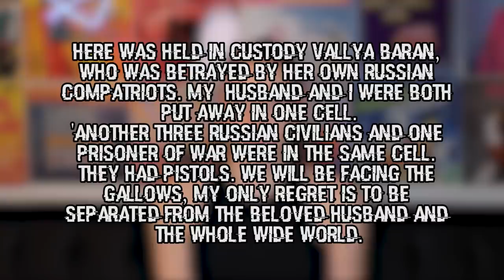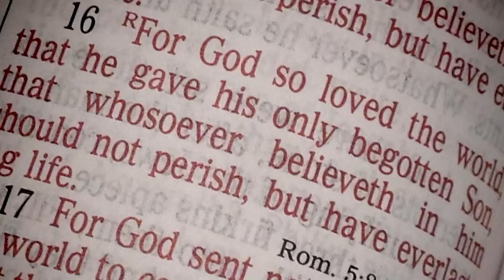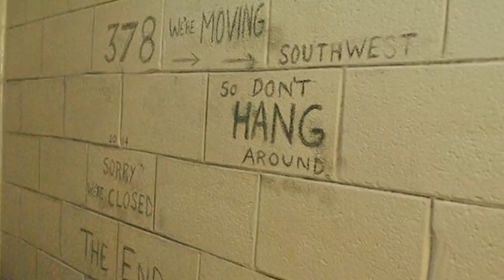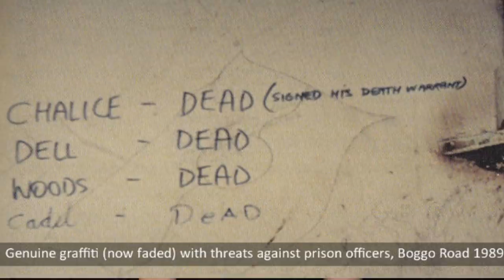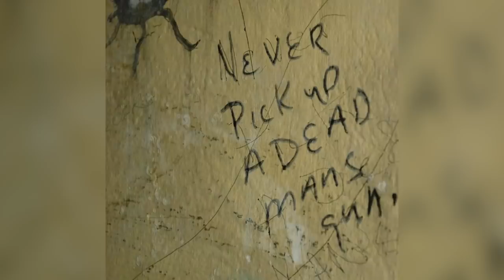Top 10 Terrifying Last Words Written On Prison Walls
Prison isn't supposed to be a nice experience, with the world's most terrifying criminals being locked up behind bars for the safety of the public. However, some prisoners have been known to leave creepy and unexplained messages that may hint to something even worse! These are the Top 10 Terrifying Last Words Written On Prison Walls !

Time Codes:
0:00- Intro
0:26- The Russian Girl
1:14- The Watchful Eye
1:38- Aaron Hernandez
2:31- Welcome Home
3:19- The Hanging Tree
3:55- The Gallows
4:54- The Hit List
5:37- The Man
6:18- The Bath
6:38- Craigslist